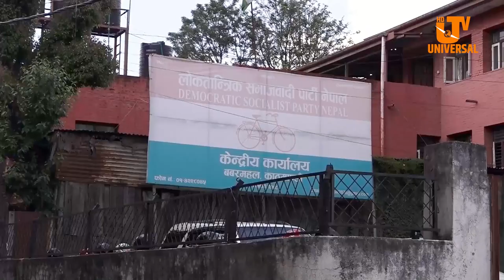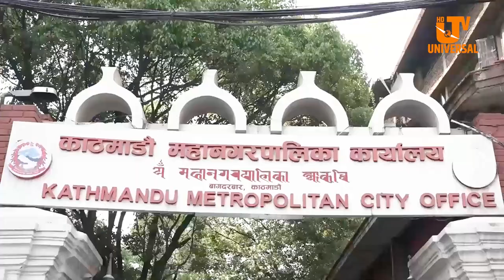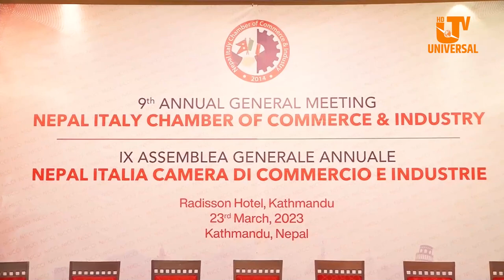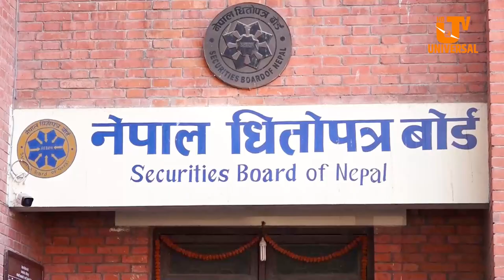Today News | Chaitra 8 |केन्द्र सरकारले विकासे मन्त्रालय राख्नु संघीयता विपरीत: मुख्यमन्त्री कार्की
Today News | Chaitra 8 | केन्द्र सरकारले विकासे मन्त्रालय राख्नु संघीयता विपरीत भएको मुख्यमन्त्री कार्कीको टिप्पणी,